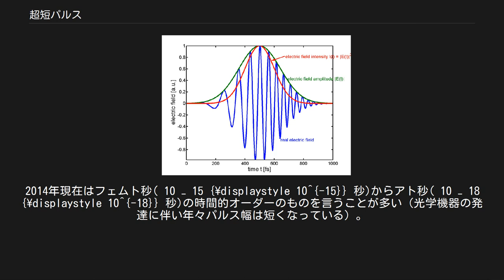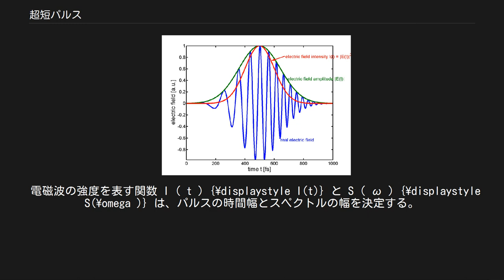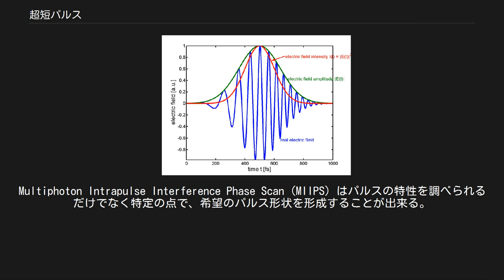超短パルス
超短パルス（ちょうたんパルス、英: Ultrashort pulse）は、数ピコ秒以下の時間的オーダーの電磁パルス。
2014年現在はフェムト秒( 10 − 15 {\displaystyle 10^{-15}} 秒)からアト秒( 10 − 18 {\displaystyle 10^{-18}} 秒)の時間的オーダーのものを言うことが多い（光学機器の発達に伴い年々パルス幅は短くなっている）。
 超短パルスは光学スペクトルが広がっており、モード同期したレーザー発振器で発生する。
 空気を含めた様々な物質で非線形な相互作用を引き起こす強度がある事がある。
この過程は非線形光学の分野で研究されている。
 横軸に時間をとった超短パルスの例。
振幅と強度はガウス関数で記述されている。
位相の関数は二次方程式で記述されているが、その結果、周波数は時間とともに線形に増加している。
 これを、鳥の鳴き声に似ていることから、チャープ（chirp）という。
 超短パルスに対応する電場はパルスの中心波長に対応した角振動数 ω 0 {\displaystyle \omega _{0}} で振動している。
電場E(t)は複素数を含んだ式で表せる。
形式的には、実関数に対応した複素表現で記述される。
 このとき角周波数 ω 0 {\displaystyle \omega _{0}} は通常、複素数を含んだ式で表し、強度の関数I(t)と位相の関数ψ(t)は分けて記述できる： E ( t ) = I ( t ) e i ω 0 t e i ψ ( t ) {\displaystyle E(t)={\sqrt {I(t)}}e^{i\omega _{0}t}e^{i\psi (t)}} 周波数領域での複素数を含んだ電磁場の記述はE(t)のフーリエ変換で記述できる: E ( ω ) = F ( E ( t ) ) {\displaystyle E(\omega )={\mathcal {F}}(E(t))} e i ω 0 t {\displaystyle e^{i\omega _{0}t}} の項があるので、 E ( ω ) {\displaystyle E(\omega )} は ω {\displaystyle \omega } を中心とし、ただ単に E ( ω ) {\displaystyle E(\omega )} と書くだけで E ( ω − ω 0 ) {\displaystyle E(\omega -\omega _{0})} のこと指し示す事が一般的である。
 時間領域で表されるだけでなく、強度と位相の関数は周波数領域でも定義できる: E ( ω ) = S ( ω ) e i ϕ ( ω ) {\displaystyle E(\omega )={\sqrt {S(\omega )}}e^{i\phi (\omega )}} S(ω)はパルスのスペクトル密度（またはただ単にスペクトル）を表す量で、φ(ω)はスペクトル位相を表す。
φ(ω) が定数の時、パルス幅は、そのスペクトルにおいて許される最短の幅になり、これをフーリエ限界という。
また、φ(ω)が二次関数の時、時間が経つにつれて周波数が増加または減少する。
これをチャープするという。
そのようなチャープは例えばガラスのような物質を、パルスが伝播するときに起こる事がある。
チャープが起こる要因は、物質の分散による。
 電磁波の強度を表す関数 I ( t ) {\displaystyle I(t)} と S ( ω ) {\displaystyle S(\omega )} は、パルスの時間幅とスペクトルの幅を決定する。
不確定性原理からパルス幅とスペクトル幅の積（時間帯域幅積と呼ばれる）は一定値以上の値をとる。
その最小値はパルス幅とパルスの形状によって決まる。
最小の時間帯域幅積、つまり最も短いパルスはフーリエ限界のパルスである。
一方時間帯域幅積の値が高いパルスは、より複雑なパルスである。
 光学機器（例えばビーム拡大器や空間フィルター等）は連続的なビームにも使われるが、超短パルスにも使われる。
超短パルスの為に作られた光学機器もいくつかある。
パルス圧縮器やスペクトル位相制御装置などがある。
それらはプリズム（プリズムコンプレッサー）や回折格子で作られる。
それらの光学機器をきちんと配置することで、入射光のスペクトル位相が変わり、最短の時間幅の、すなわち周波数帯域限界のパルスが出力される。
パルス整形器は超短パ...